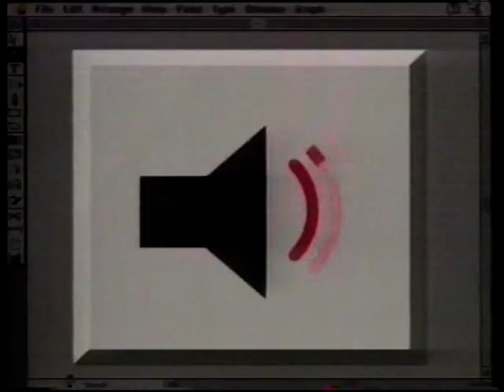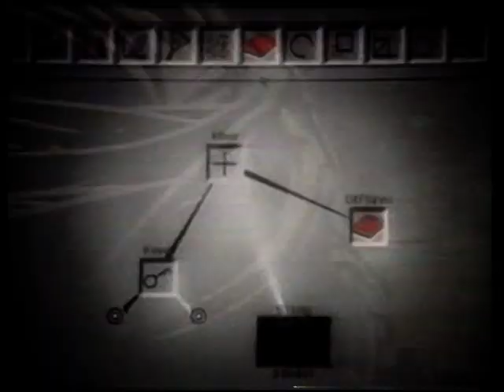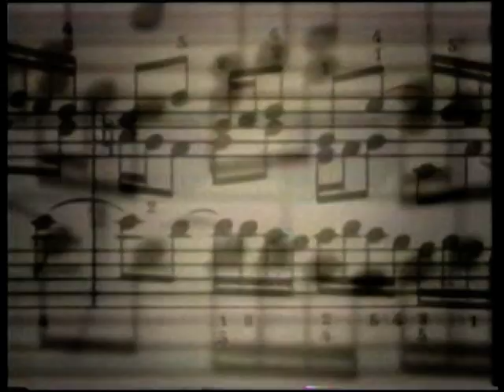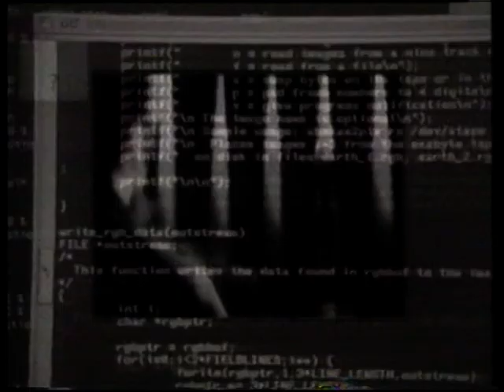Rage Aria Chart- August 1992 (Part 3/3)